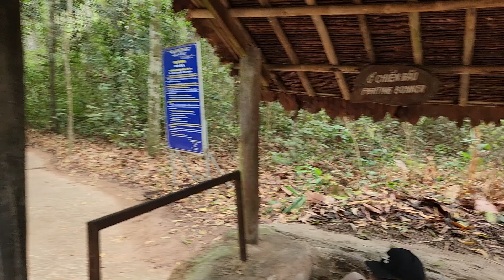CU CHI TUNNELS some past that can never be FORGOTTEN || VITENAM VLOG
hey guys this is me yogesh choudhary before this channel i am also having one more channel that is  @Bigunboxingg  i am already a tech youtuber and now also filming about myself and my first foreign trip in vietnam. so hope you love the content.